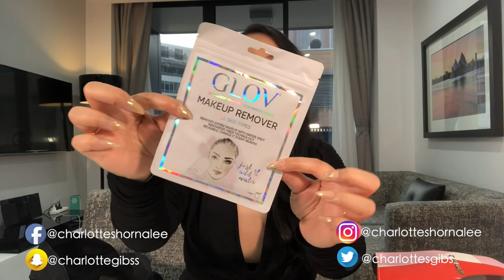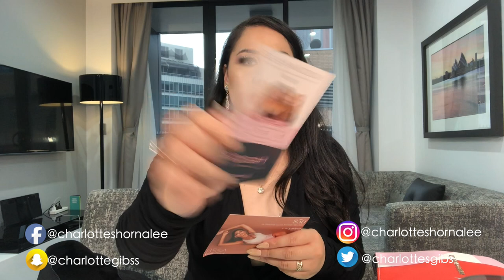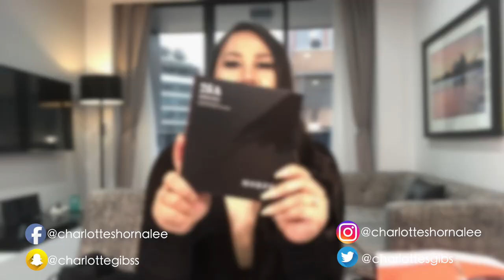UNPACKING MARIO DEDIVANOVIC MASTERCLASS GIFT BAG + SYDNEY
Hey guys,

So I was away from home, from my comfortability in my makeup room and had flown to Sydney for Mario Dedivanovic's masterclass. For those of you who don't know Mario, he's a celebrity makeup artist who does Kim Kardashian's makeup a lot. He's also done Ariana Grande, Beba Rexha etc.

I went after purchasing his premium ticket and received a meet and greet, line skip for pictures and his gift bag. Which in this video I will be unpacking for you guys.

So I hope that you enjoy!!!

CharlotteShornalee, xx.